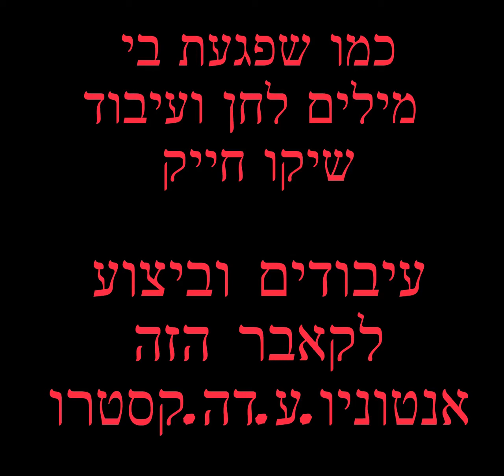אנטוניו.ע.דה.קסטרו-כמו שפגעת בי {קאבר}- Antonio.a.de.castro-The way you hurt me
The way you hurt me, you will hurt him to
The way you lied to me, you will  lie to him to
As you betrayed me, you will betray him to
As you cried for me, you will cry for him to

We parted with a kiss
And You told me how much you  Love me
And If It was up to you
you were staying with you, my beloved

You saw me laughing and happy
But You don't know What I went through
Because of your friend,
who told me that you're meeting another man

A woman who betrayed her man once
She will betray all the time

This song is basically a letter
A letter that I wrote to you,
that you will understand everything
And understand, that I never wanted to hurt you
the way you hurt me
The currency has two sides
When you hurt someone,
 you also have to learn how to get hurt
נסרין קדרי הערוץ הרשמי
עומר אדם - הערוץ הרשמי#משה פרץ#Lior Narkis Official | ליאור נרקיס הערוץ הרשמי#עוזי ג'ורג' במאי ומפיק יוצר